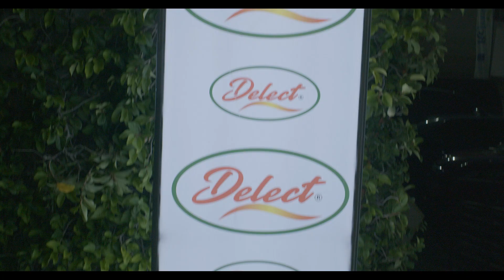Pure Fest 2024 - Recap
On Saturday, September 7, 2024 we hosted our multi-functional event titled 'Pure Fest'.  It was our inaugural fundraising initiative; which will also doubled as the celebration of our church’s 10th Anniversary and the launch of Pastor Ryan Mark’s new album titled 'Milestone'.

It was an evening filled with fun, food and performances; while we reminisced and a celebrated the goodness of God. The proceeds from the event will be used to continue our acts of giving and have an even greater impact in our communities by investing in the lives of those in need.